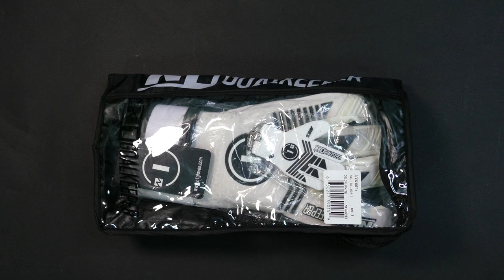🧤 Gloves Unboxing - Goalkeeper Gloves ARES WHITE UGT+◻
MÁXIMA SEGURIDAD

El Ares White es toda una revolución 🤯💯
Uno de los best sellers de nuestra línea de guantes de portero profesionales 🧤
El dorso montado en material Breathprene junto al gel inyectado hacen que este guante aporte una sensación única de armado.
Diseñado para porteros exigentes como tú. 😎

4mm de Látex Alemán 100% Natural UGT+ con máximo agarre y mejor durabilidad, es nuestra nueva formula de látex Profesional de alto nivel para los porteros más exigentes. Este látex esta desarrollado para cubrir todas las necesidades en cualquier tipo de terreno de juego y condiciones meteorológicas, tanto a nivel de agarre, durabilidad y amortiguación. Esta palma ha sido testada en las condiciones más extremas, y proporcionará el mejor grip tanto en seco como en mojado con una durabilidad superior a la media de cualquier otro guante de portero profesional.

El corte Híbrido Roll-Negativo, combina las mejores características del corte RollFinger y Negativo. Este corte, asegura el agarre óptimo y cómodo que los porteros profesionales necesitan, el látex en los dedos índice y meñique están siempre en contacto con el balón.

Cuerpo de una pieza de Breathprene que cuenta con un exclusivo sistema de gel inyectado y punch-zone en el dorso del guante, haciendo que el despeje de puños del balón sea aún mejor.

Extensión del dorso con formato tubular + Elástico de ajuste

Cinta de dos piezas de látex, con elástico en el medio para un mejor ajuste, y un anclaje de velcro.

MAXIMUM SECURITY

We strive to develop the best goalkeeper gloves in the world 🌍
In white and black colors, with a seamless concept, an ultralight one-piece body, and an Hybrid Roll-Negative cut, the Ares White is the one you have been looking for 🧤.
We use the best quality and the most advanced technologies
Check out this amazing Classic color.⚡

GLOVES PALM
4mm German Latex UGT+. Is our new high-level professional latex formula for the most demanding goalkeepers. This latex is developed to meet the needs of any type of playing field and weather conditions in terms of grip, durability, and cushion. This palm has been tested in the most extreme conditions and will provide the best grip in both dry and wet weather with a durability superior to the average professional goalkeeper gloves.

GLOVES CUT
The Hybrid Roll-Negative cut combines the best features of the RollFinger and Negative cut. This cut ensures the optimal and comfortable grip that professional goalkeepers need, the latex on the index and little fingers are always in contact with the ball.

GLOVES BACKHAND
This one-piece breathprene body has an exclusive injected gel system and a punch-zone that increases safety and accuracy when the ball is punched by a goalkeeper.

The BREATHPRENE® is a new fabric with the main purpose of providing an excellent level of lightness, breathability, and elasticity to the glove.

Back extension with tubular shape and V-Notch + Elastic for a more secure fit.

New 360 adjustable system: Two-piece elastic strap with 2 velcro fasteners.

RECOMMENDED FOR
Goalkeepers looking for high performance professional gloves with maximum latex support for all weather conditions.